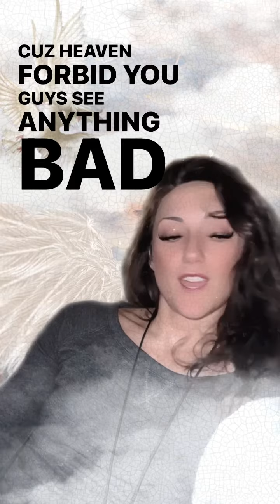Let me Entertain YOU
Here it is! Part 1!

So in case you didn't notice, this is a new channel with not a lot of content. I really want you to understand that I am real, I have lived many lives, learned the hard way, and have never given up on growing and making the changes I need to get the most out of this life. I have seen and experienced how quickly life is and can be taken away from you, and I’ll be damned if I miss out on ANY moment. So here you go. Let me entertain you and show you a new way of living life!